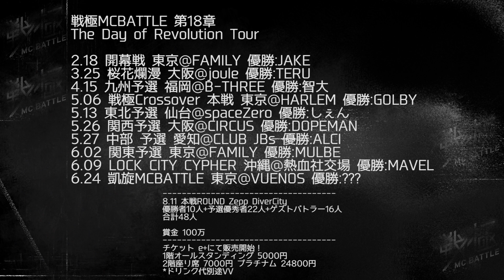pino vs RYOTA/戦極CrossoverⅠ予選BESTBOUT(2018.4.29)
・戦極MCBATTLE 第18章 決勝ROUND
The Day of Revolution Tour
2018年　8月11日　14:00 OPEN 15:00 START

チケット
e+

2F プラチナムチケット 整理番号Aから

・2018 7/14 15:00-
戦極CrossoverⅡ
Exhibition Doubleheader
チケット:
4000円（ドリ別)
*400枚限定

→こちらで購入！

・戦極関連イベント
7/14  戦極CrossoverⅡ
7/22　戦極×罵倒　ROUND1
8/11  戦極MCBATTLE 第18章 決勝ROUND
8/19　U-22 MCBATTLE 第6次予選 大阪

BEST16以降ノーカットverは
戦極MCBATTLE 公式アプリにて配信予定

アンドロイド版ダウンロードURLはこちら
もしくはGoogle　Playで「戦極MC」と検索